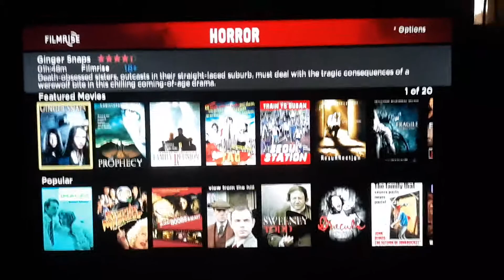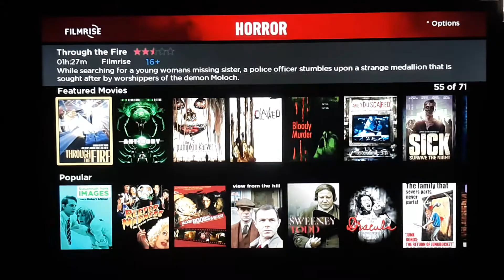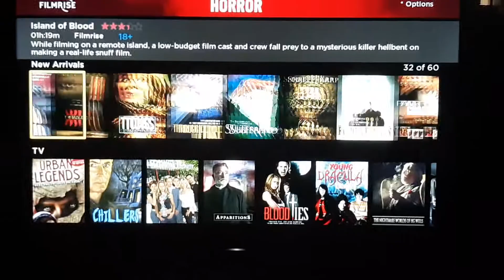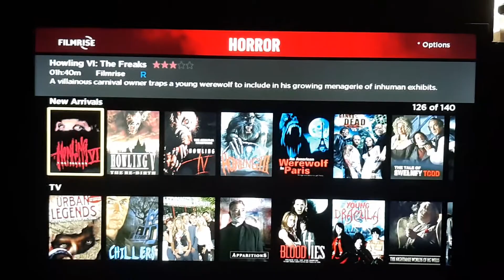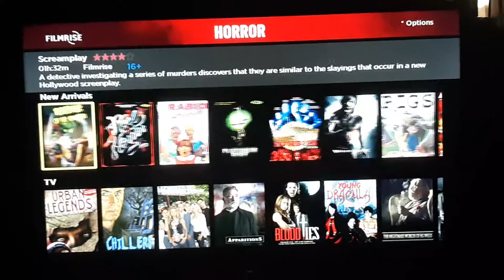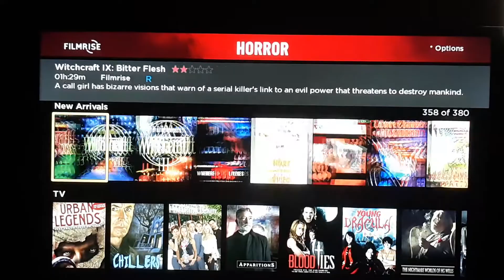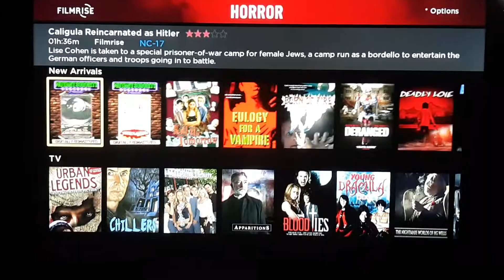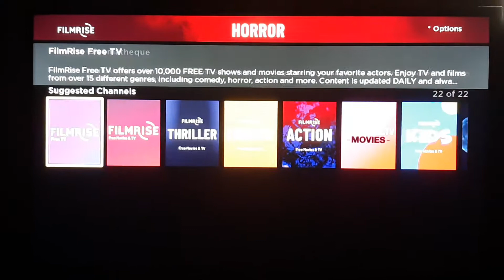The Best Horror Movies To Watch on Filmrise!!!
Not Against Children